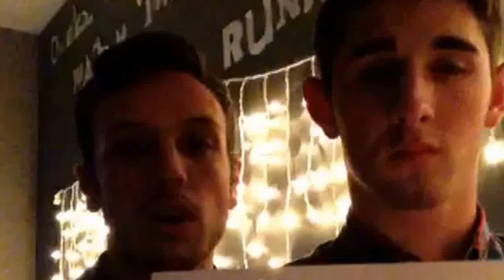Boyfriends stand up against Russian LGBT Violence - NoSochi Campaign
Zach Kinman and VINE social media phenom Mathew J Gallagher for the NoSochi Campaign.